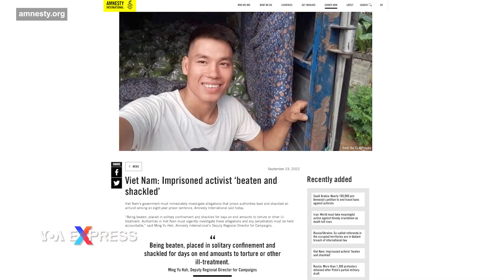Ân xá Quốc tế lên tiếng việc Trịnh Bá Tư bị tra tấn | VOA Tiếng Việt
Theo sau tổ chức Theo dõi Nhân quyền (HRW), tổ chức Ân xá Quốc tế (Amnesty International) cũng lên tiếng kêu gọi chính phủ Việt Nam điều tra cáo buộc về việc nhà hoạt động Trịnh Bá Tư, hiện đang thụ án tù, bị đánh đập và cùm chân trong trại giam, trong khi hàng chục luật sư kiến nghị bãi bỏ biện pháp giam giữ hà khắc này.

Tổ chức Ân xá Quốc tế, có trụ sở ở Anh, lên tiếng sau khi gia đình nhà hoạt động cho quyền đất đai gửi thư kêu cứu đến các lãnh đạo cao cấp nhất của nhà nước Việt Nam cùng Bộ Công an để yêu cầu điều tra và giải thích về việc ông Tư bị kỷ luật, phải chịu đánh đập và cùm chân 10 ngày.

“Bị đánh đập, biệt giam và bị cùm nhiều ngày cuối cùng để tra tấn hoặc đối xử tệ bạc”, Ming Yu Hah, phó giám đốc khu vực phụ trách chiến dịch của Ân xá Quốc tế, nói trong một tuyên bố đưa ra hôm 23/9 về tình trạng của ông Tư. “Các nhà chức trách Việt Nam phải ngay lập tức điều tra những cáo buộc này và bất kỳ thủ phạm nào cũng phải chịu trách nhiệm”.

Trước đó vào hôm 22/9, ông Phil Robertson, phó giám đốc châu Á của HRW – tổ chức có trụ sở ở New York, Mỹ – cũng kêu gọi Việt Nam điều tra khẩn cấp một cách “minh bạch và công bằng về những cáo buộc nghiêm trọng của Trịnh Bá Tư về việc quản giáo đã cùm chân và đánh ông”.

Ông Robertson cho rằng “quấy rối, trả thù và hành hạ là một phần thường xuyên của Việt Nam đối với những người bất đồng chính kiến bị giam giữ”.

Ông Tư, nhà hoạt động vì quyền đất đai và tự do ngôn luận, bị chính quyền Việt Nam kết án 8 năm tù hồi năm ngoái về tội tuyên truyền chống nhà nước, một tội danh trong Bộ luật Hình sự thường được dùng để dập tắt những tiếng nói bất đồng đối với Đảng Cộng sản. Mẹ và em của ông Tư, bà Cấn Thị Thêu và ông Trịnh Bá Phương – cũng là những nhà hoạt động cho quyền đất đai và còn được biết là “các dân oan làng Dương Nội”, cũng đang thụ án tù nhiều năm vì tội danh tương tự.

Bà Đỗ Thị Thu, chị dâu của ông Tư, cho VOA biết hôm 22/9 rằng nhà hoạt động 33 tuổi này nói là ông bị trừng phạt vì đã báo cáo về các điều kiện trong trại giam số 6 ở Nghệ An.

Còn theo các thông tin mà Ân xá Quốc tế thu thập được, ông Tư bị đưa vào một phòng giam trong 4 đến 6 tiếng đồng hồ, tại đó ông bị một nhân viên của trại giam đánh đập. Vẫn theo tổ chức chuyên về bảo vệ nhân quyền, ông Tư sau đó bị biệt giam trong 10 ngày và bị cùm chân.

Bà Thu cho VOA biết em chồng bà đã “phản đối việc bị tra tấn đánh đập bằng cách tuyệt thực 14 ngày”.

“Không ai phải bị tra tấn hoặc đối xử hay bị trừng phạt tàn bạo, vô nhân đạo hoặc hạ nhục con người”, bà Ming Yu Hah nói và nêu quan ngại về tình trạng sức khỏe của ông Tư. “Tổ chức Ân xá Quốc tế kêu gọi các cơ quan chức năng tại Việt Nam ngay lập tức hủy bỏ cáo buộc đối với ông Tư và trả tự do cho ông và các thành viên trong gia đình ông”.

VOA đã gửi yêu cầu bình luận tới người phát ngôn Bộ Ngoại giao Việt Nam trước lời kêu gọi của hai tổ chức quốc tế về điều tra các cáo buộc cho rằng ông Tư bị đánh đập và cùm chân trong trại giam.

Hàng chục luật sư trong nước cũng vừa kiến nghị lên các lãnh đạo nhà nước Việt Nam để yêu cầu thay đổi hoặc bãi bỏ các biện pháp giam giữ hà khắc, trong đó có cùm chân, đối với các bị cáo hoặc phạm nhân mang án tử hình.

Đơn kiến nghị do luật sư Ngô Ngọc Trai khởi xướng và có hơn 30 luật sư đồng ký tên, đã được gửi đến Tổng Bí thư Nguyễn Phú Trọng, Chủ tịch nước Nguyễn Xuân Phúc, Chủ tịch Quốc hội Vương Đình Huệ và Thủ tướng Phạm Minh Chính hôm 22/9.

Trong đơn, các luật sư tham gia kiến nghị cho rằng “thực tế hoàn cảnh giam giữ vẫn còn khắc nghiệt” trong các trại giam và nhà tù ở Việt Nam. Các luật sư đặc biệt kiến nghị bãi bỏ hình thức cùm chân trong giam giữ.

Theo các luật sư viết trong đơn kiến nghị, cùm chân là “biện pháp đang áp dụng bấy lâu nay cho các tử tù, hoặc trong nhiều vụ án đặc biệt nghiêm trọng dù chưa xét xử nhưng để phòng ngừa thì cơ quan giam giữ cũng áp dụng cùm chân”. Các luật sư nhận định rằng biện pháp giam giữ này “đã lạc hậu” và “không còn phù hợp với tinh thần nhân đạo của hệ thống pháp luật hiện nay”.